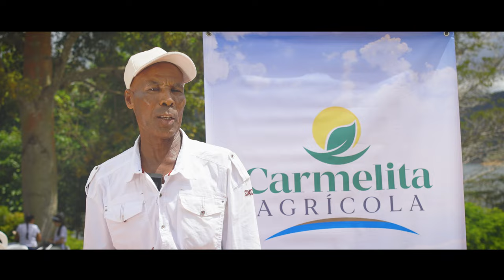Despedida fin de año Carmelita Agrícola 2023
Trabajamos con el Ingenio Carmelita a final de año y asistimos a su despedida de final de año para CARMELITA AGRÍCOLA en comfandi de calima, disfruta el video y el cariño de su gente al compartir en familia en este espectacular escenario.